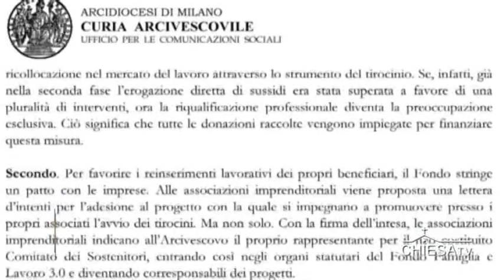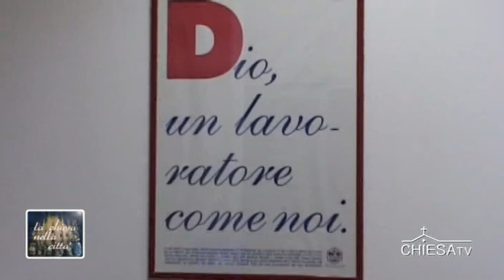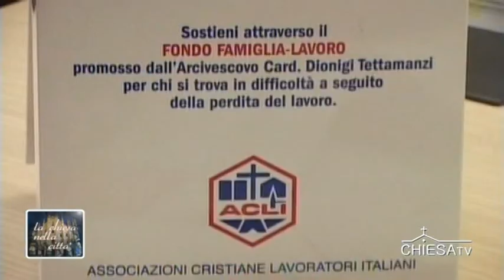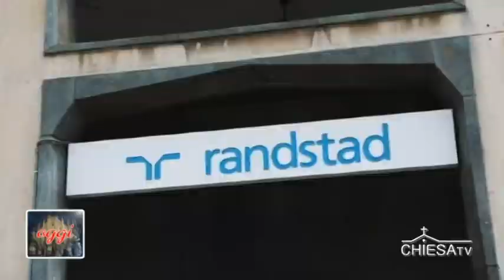«Diamo Lavoro» ha fatto conoscere chi cercava e chi offriva lavoro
Dalle voci di neo-assunti o tirocinanti e delle aziende che li hanno impiegati emerge il duplice vantaggio della formula adottata dalla terza fase del Fondo diocesano